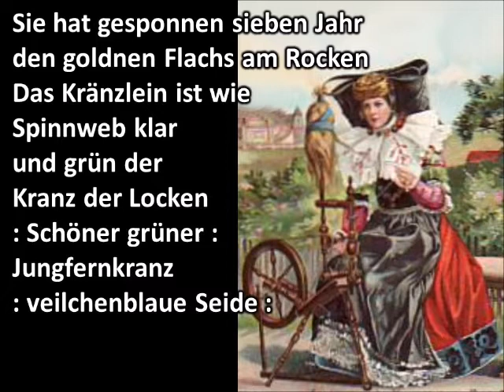Wir winden dir den Jungfernkranz - Chor der Wiener Staatsoper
In der Oper "Der Freischütz" von Carl Maria von Weber singt der Chor der Brautjungfern, als man dabei ist für Agathe den Jungfernkranz aus geweihten weißen Rosen  zu winden.